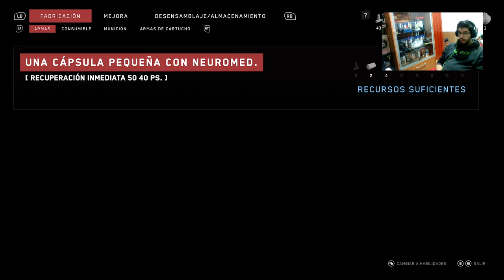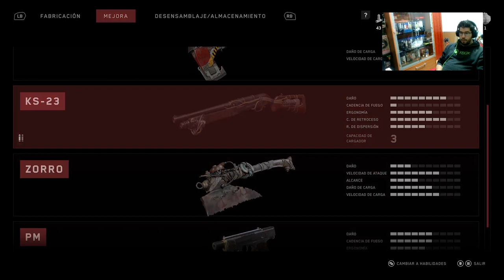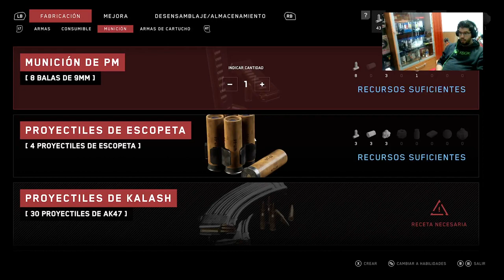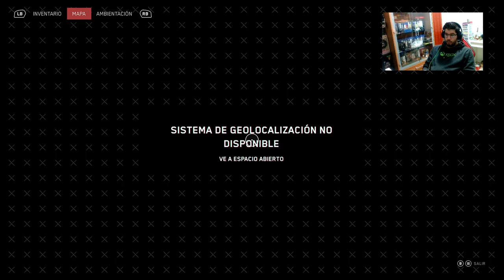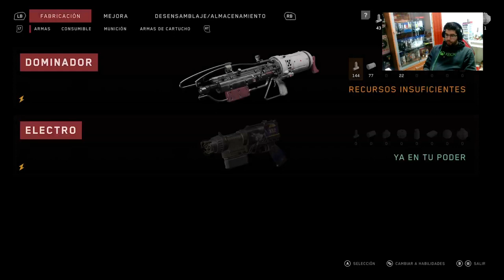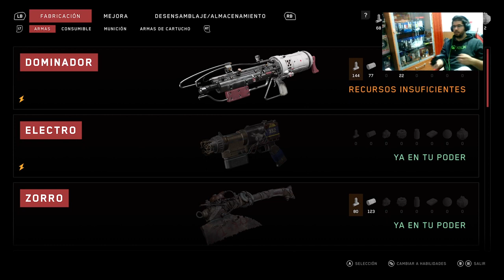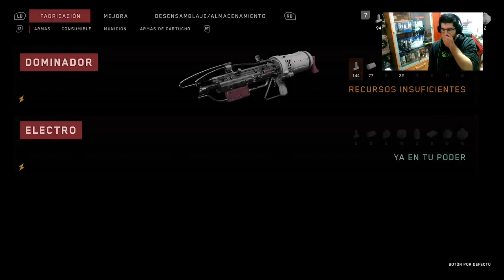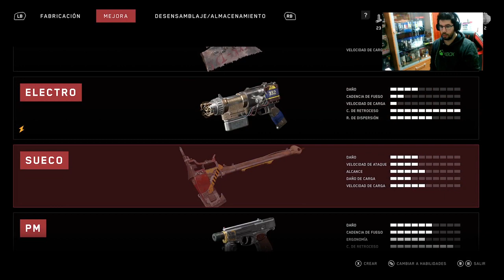Atomic Heart: Un día mas en la Rusia con IA